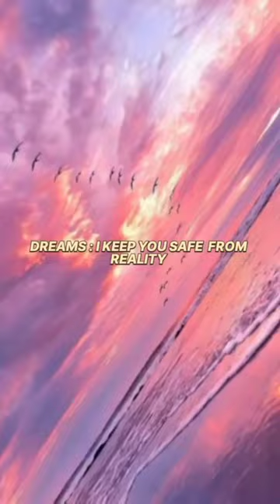Better Than Humans